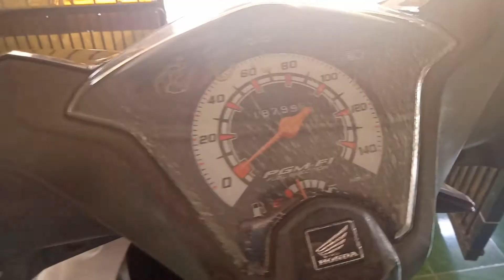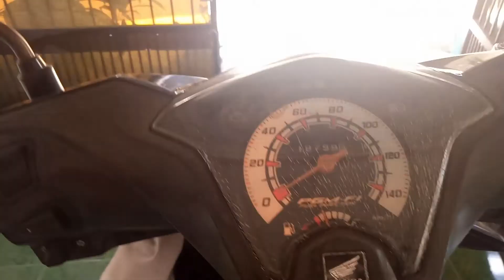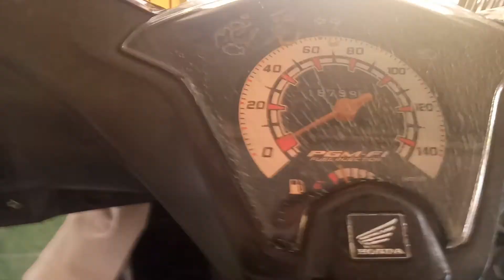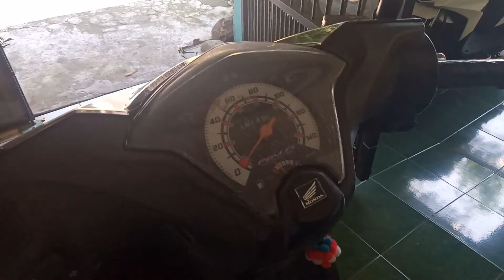TERBARU– RIVIEW MOTOR HONDA BEAT OLD FI TAHUN 2014 – MATIC YANG IRIT BBM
Halo sobat saat ini saya akan masih meriview sepeda motor sekarang yang saya riview ini motor matic yaitu motor honda beat FI tahun 2014.

Motor ini cukup tergolong masih muda dan cukup modern karena system bahan bakarnya sudah memakai fuel injection, motor honda beat ini sangat irit bahan bakarnya karena sudah memakai injeksi.

Dan lebih spesial dari motor honda beat ini adalah staternya masih menggunakan dinamo yang suaranya kasar dan motor ini cukup terawat sekali sobat.

Tonton sampai selesai videonya ya sobat, terima kasih telah menyaksikan video ini.